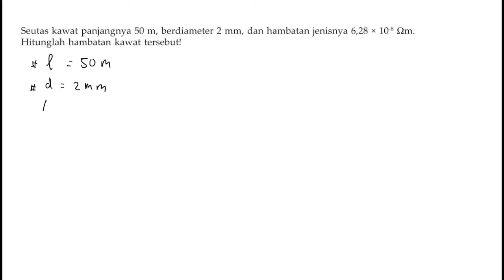🔴LISTRIK DINAMIS🔴Seutas kawat panjangnya 50 m, berdiameter 2 mm dan hambatan jenisnya 6,28×10-⁸ ohm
Seutas kawat panjangnya 50 m, berdiameter 2 mm dan hambatan jenisnya 6,28×10-⁸ ohm m.Hitunglah hambatan kawat tersebutt#tipsmudah#trikjitu#fisikasmp